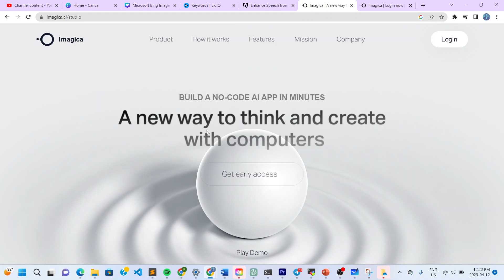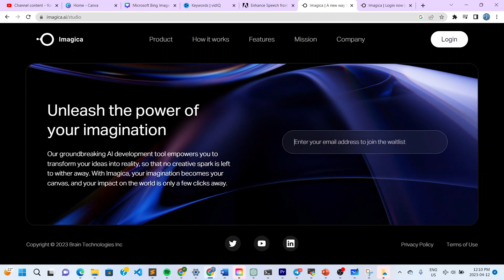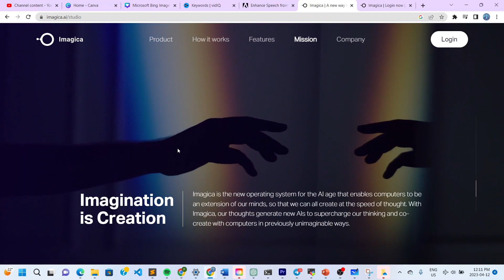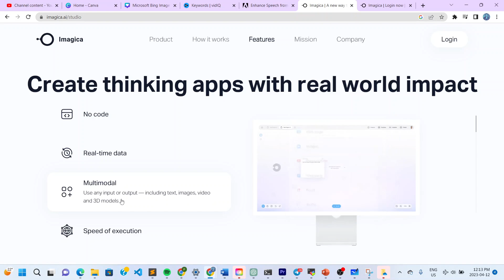Imagica AI | No Code App Builder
Imagica AI is a no-code app builder platform that allows anyone to create and deploy mobile and web apps without having to write any code. The platform uses artificial intelligence and machine learning algorithms to automate the app-building process, making it fast and easy for users to create custom apps for their businesses or personal use.

Here are some key features of Imagica AI:

Drag-and-Drop Interface: Imagica AI has an intuitive drag-and-drop interface that lets you easily add and customize app components such as forms, buttons, images, and data sources.

Customizable Templates: Imagica AI offers a range of customizable templates for different types of apps, such as e-commerce, healthcare, education, and more. Users can choose a template and then modify it to fit their specific needs.

Integration with Third-Party Services: Imagica AI integrates with a range of third-party services such as Google Sheets, Slack, and Mailchimp, allowing users to easily import data and automate workflows.

App Preview: Users can preview their app in real-time on different devices and platforms, including iOS and Android smartphones, tablets, and desktop computers.

App Publishing: Imagica AI allows users to publish their apps directly to app stores such as Google Play and the App Store, as well as to the web.

Overall, Imagica AI is a powerful platform that enables users to create sophisticated and professional-looking apps without any coding experience. With its wide range of features and ease of use, it's a great option for businesses and individuals looking to build custom apps quickly and affordably.